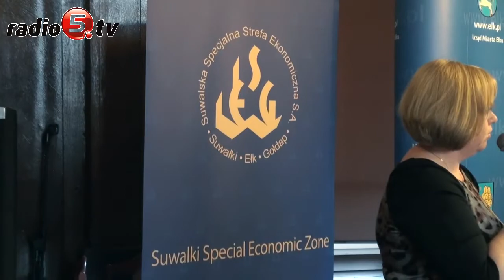Wizyta przedsiębiorców z Obwodu Kaliningradzkiego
Przedsiębiorcy z Obwodu Kaliningradzkiego odwiedzili dziś Ełk. Spotkanie miało na celu zachęcić północnych sąsiadów do inwestowania na terenie naszego miasta. Rosyjscy przedsiębiorcy m.in. z branż spożywczych, czy budowlanych mieli możliwość poznania ełckich firm oraz odwiedzili ełcką podstrefę Suwalskiej Specjalnej Strefy Ekonomicznej i powstający Park Naukowo-Technologiczny. Jak powiedział Tomasz Andrukiewicz prezydent Ełku, przedsiębiorcy z Kaliningradu mogą być świetnymi partnerami biznesowymi dla Polskich firm. 13 przedsiębiorców z Obwodu Kaliningradzkiego, którzy odwiedzili dziś Ełk reprezentowała Elena Romanowa-Wiktorowa, prezes Izby Przemysłowo-Handlowej w Kaliningradzie, która zrzesza około 300 firm. Mamy nadzieję, że nawiążemy owocną współpracę z ełckimi firmami - powiedziała Radiu 5 Elena Romanowa- Wiktorowa. Aktualnie w ełckiej podstrefie Suwalskiej Specjalnej Strefy Ekonomicznej, która ma powierzchnię około 105 hektarów funkcjonuje 28 firm. Zatrudnionych jest tam około tysiąca ośmiuset osób. Teren strefy jest kompleksowo uzbrojony. Inwestowanie w strefie ekonomicznej to duże korzyści - powiedział Wojciech Kierwajtys wiceprezes zarządu Suwalskiej Specjalnej Strefy Ekonomicznej.